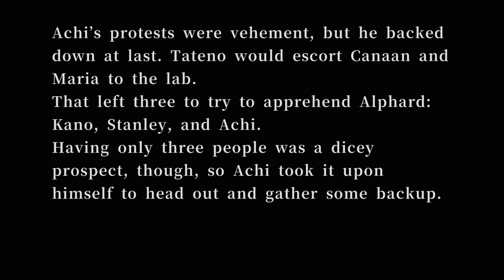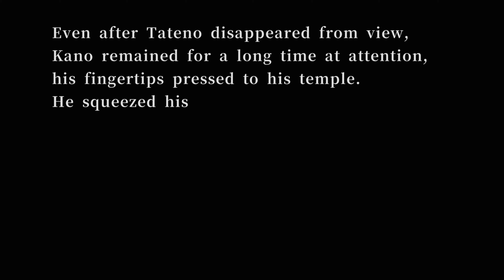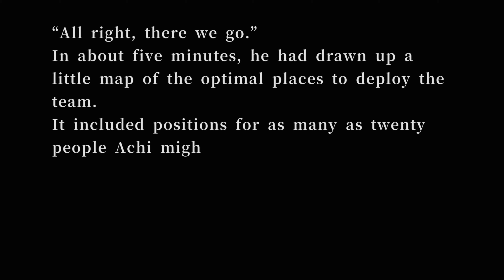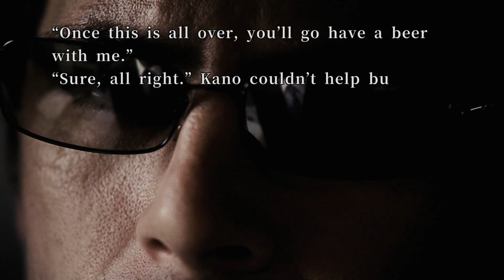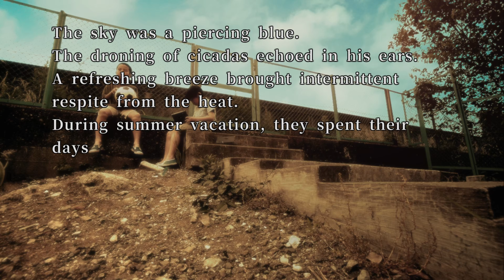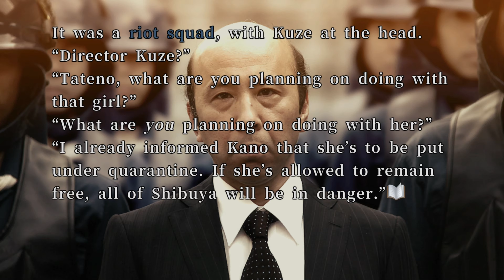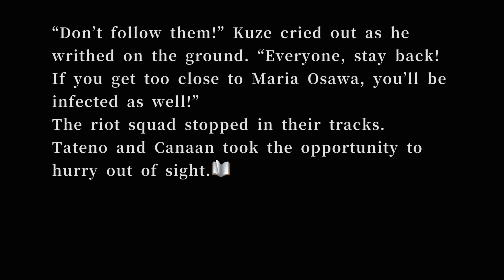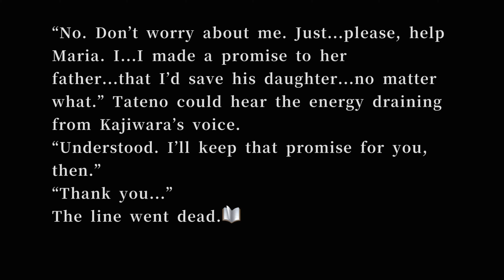428 Shibuya Scramble Walkthrough Gameplay PART 63 - Kajiwaras Cooperation